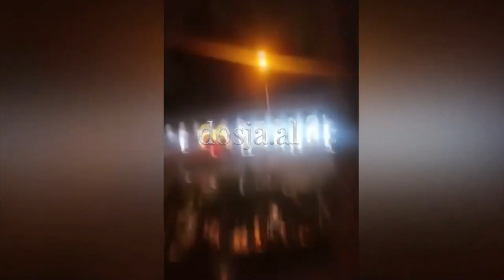"Bjeri more, mos e lër, bjeri ***" Njerëzit largohen! Dalin PAMJET E PARA nga përplasja me armë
SARANDË– Videoja e mëposhtme tregon përplasjen me armë zjarri që u regjistrua dy netë më parë në Sarandë, në “Orange Club”, si pasojë e të cilës mbeti i plagosur biznesmeni Spiro Iljadhi dhe një kalimtar, Marin Jani. Pamjet e para nuk janë shumë të qarta, por tregojnë lëvizjen në mënyrë të rrëmujshme të klientëve që kanë qenë brenda në klubin e natës kur ka nisur sherri mes dy palëve.